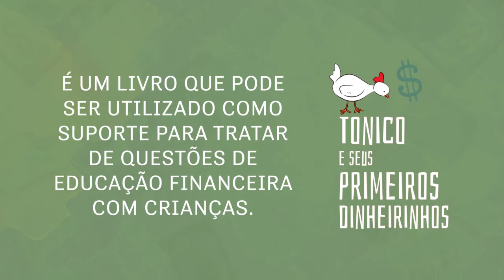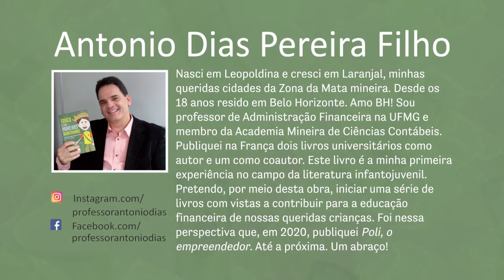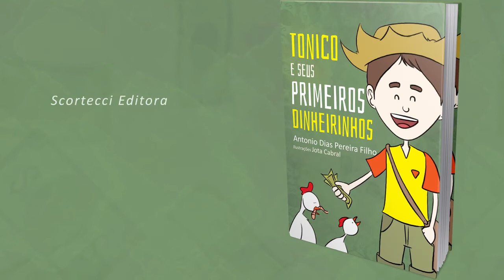Book trailer do livro TONICO E SEUS PRIMEIROS DINHEIRINHOS, de Antonio Dias Pereira Filho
A TV LIVRO apresenta o Book Trailer do livro TONICO E SEUS PRIMEIROS DINHEIRINHOS, de Antonio Dias Pereira Filho, à venda pelas Livrarias Asabeça Livraria do Mercado, Amazon, Americanas, Submarino e Estante Virtual.

Bounce Ball de Twin Musicom é licenciada de acordo com a licença Atribuição 4.0 da Creative Commons.